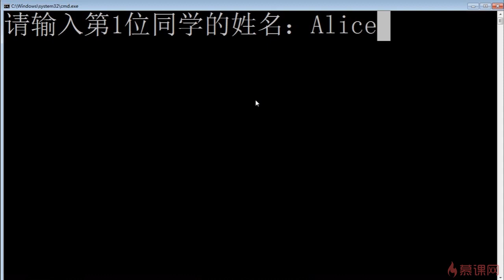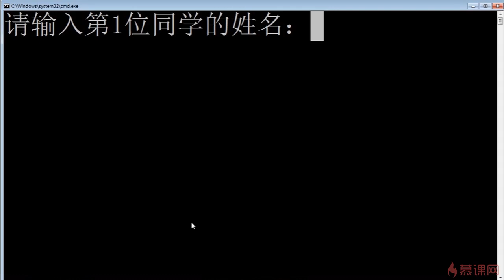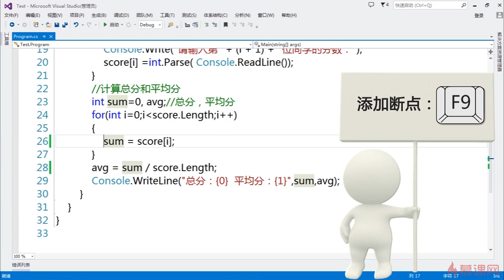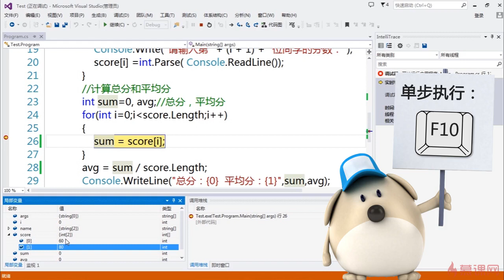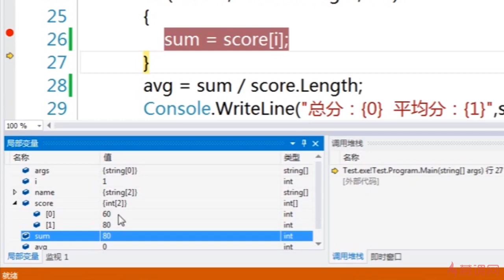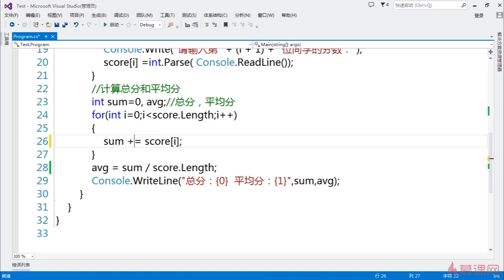C#开发轻松入门 11 6 7 如何调试程序